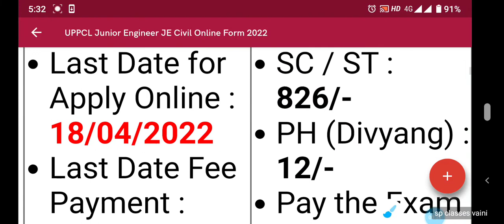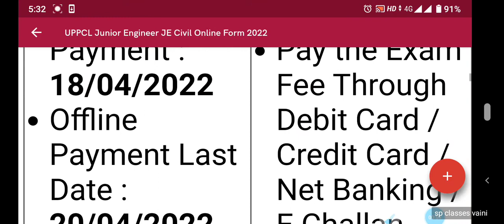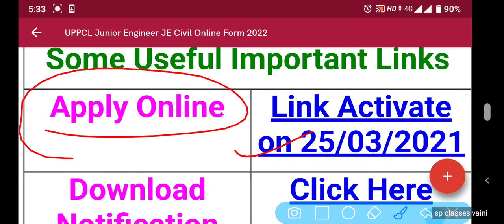UPPCL junior Engineer JE civil online form 2022